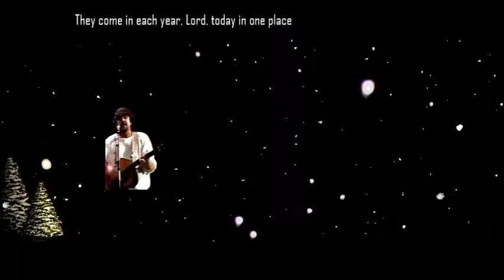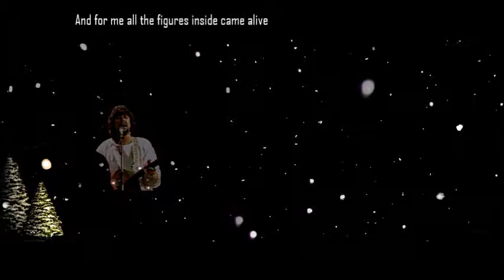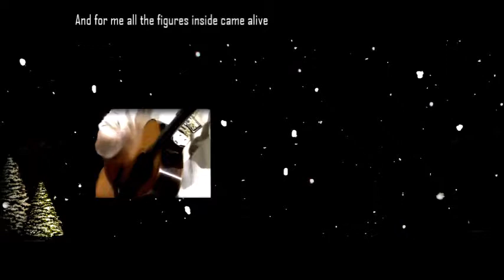The Cats The wise man (tekst!)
Album: We wish you a Merry Christmas. From "Thatfullmoonguy Manor" by That2: ". but the people from the village always sent the best they had to the yearly serenade. Often, that was that band with that tall guy. It happened again that year, and as soon as we opened the door to our balcony we saw him, struggling with the snow. But it didn't stop him from singing - and man, did he sing!"